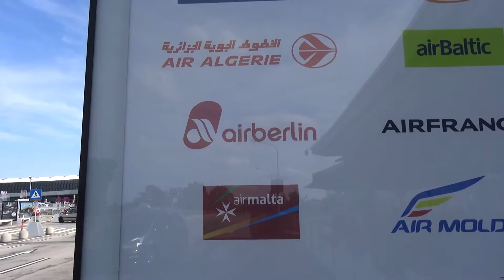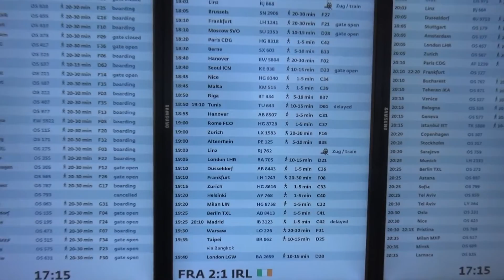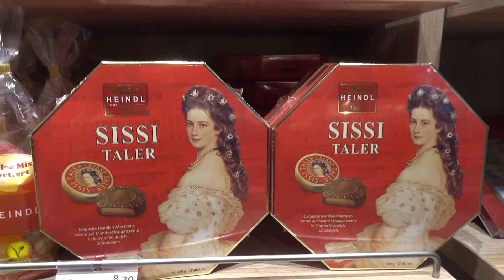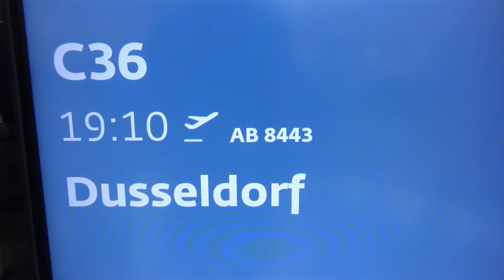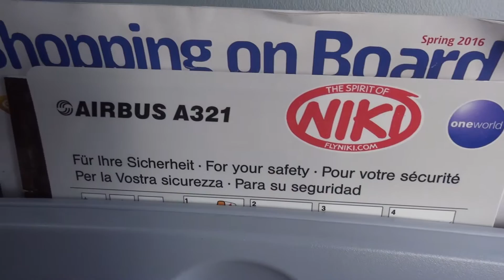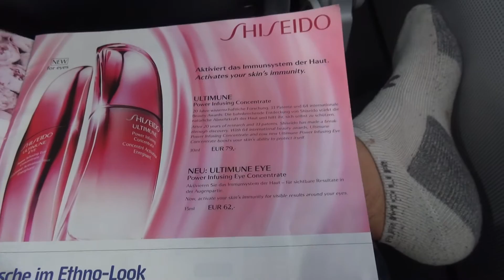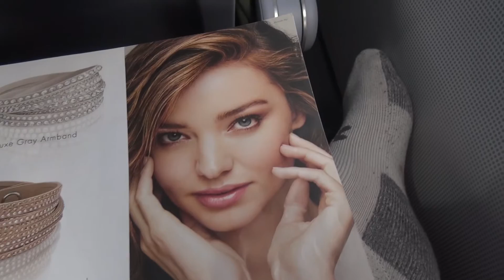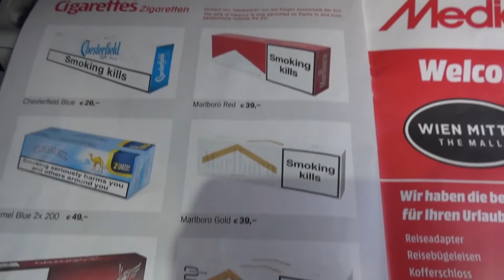Air Berlin (NIKI) : Vienna - Dusseldorf June 2016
Hola:

We return home on our 6th trip report.
After an hour delay on board an Air Berlin (operated by NIKI), A321 Seat : 33F
The all female crew was young ,friendly and efficient , making sure those connecting passengers didn't miss their next flight due to our delay.

I hope you enjoy the aerial view of Vienna and the Schönbrunn palace (the Emperor's Palace).

What can i say about Vienna? I was expecting a lot and the city delivered!!
Sure worth a visit , i know i will be returning , cheers.

Leonell Cassio - Memories (ft.Anne Lan)

Algorhythym W/Enigma - Key 1

Muciojad - Parsimonious Love